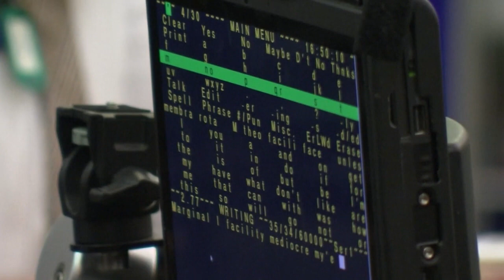20世纪最伟大物理学家 霍金逝世享年76岁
被誉为现代最伟大物理学家之一的英国物理学家史蒂芬霍金，今早传出逝世的消息，享年76岁。消息一出立刻震惊全球。霍金一生致力于研究宇宙论和黑洞，为现代物理学奠定了突破性的基础。他所撰写的《时间简史》也成为科学领域重要的著作之一。虽然他不曾获得诺贝尔奖，但霍金毕生的成就，也将永远铭记在世人心中。

英国物理学家 霍金：”如果像我所希望的，基础科学成为了普遍意识，像是量子理论悖论等，对我们孩子来说是一种常识无论如何，很大程度上我们要仰赖数学的美妙和一致性，来找出最终的万物理论。我要郑重地宣布这个讯息，我们必须照顾这个星球(地球)，如果我们不这么做，人类将不会继续生存下个一千年，我不主张人类基因改造学是一个好事，我想说这将会在下个千禧年发生，无论我们是否想要。“